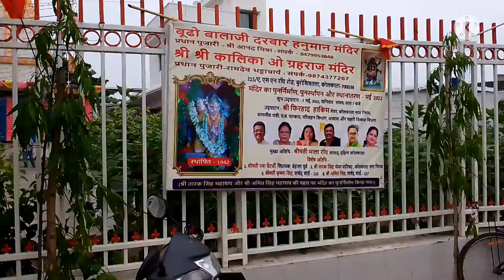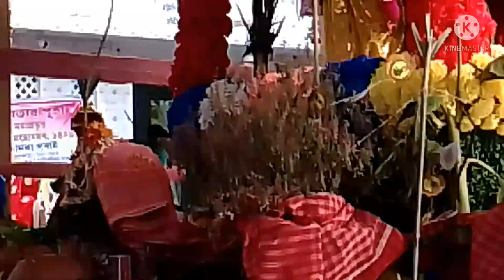অক্ষয় তৃতীয়ার পূজা চন্ডী মন্দিরে গিয়ে দিলাম#bengalivlog#creatingforindia